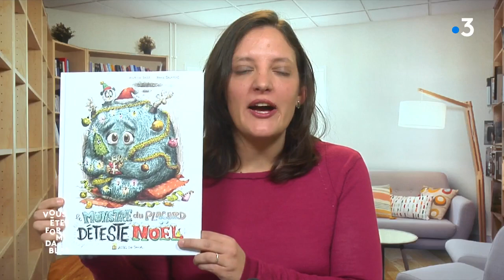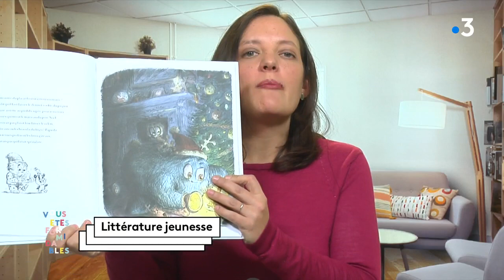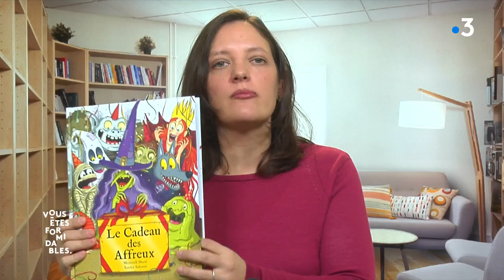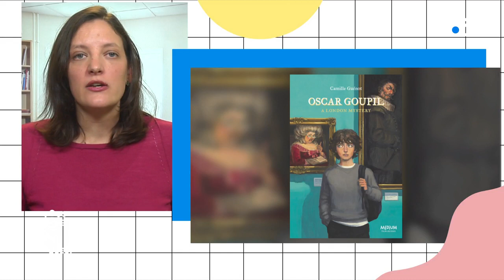Chronique littérature jeunesse : 3 livres pour un Noël monstrueux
Pour Noël, offrez des monstres ! Voici trois livres drôles terriblement amusants pour les enfants de 5 à 13 ans.

►Le monstre du placard déteste Noël de Antoine Dole et Bruno Salamone publié par Actes Sud junior
►Le cadeau des affreux de Meritxell Marti et Xavier Salomo,  publié chez Seuil Jeunesse
►Oscar Goupil, a london mystery de Camille Guénot, Collection Medium de l’ecole des loisirs

Une chronique diffusée dans l'émission Vous êtes formidable de France 3 Bourgogne-Franche-Comté